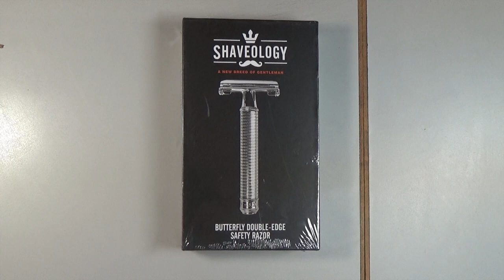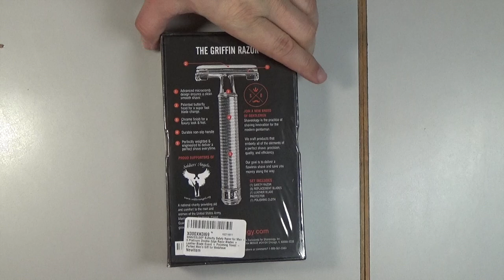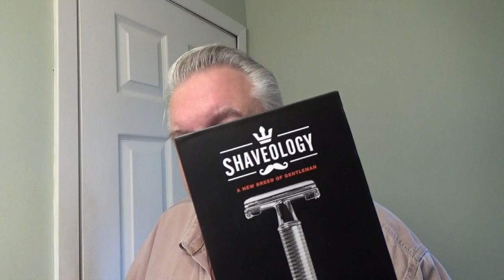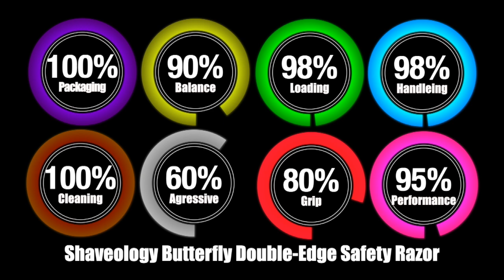Shaveology Butterfly Double Edge Safety Razor Review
Company: Shaveology
Product: Butterfly Double Edge Safety Razor

Today will be looking at The Griffin Razor or some call it the Shaveology razor. I had mine ordered late last year but held back until now to do this review. Today in this video I’ll be using it for the very first time. What makes this one different? let's find out.

The packaging is sure attractive. This would stand out on any shelf selling wet shaving apparel. When you turn the box over you get these bullet points of features but nothing I haven’t seen before. The phrasing is new “Modern Gentlemen” “New Breed of Gentlemen” Join the club you get the picture and the last thing was Proud Supporters of Soldiers Angels a nice touch and a worthy cause. Inside the box, you're greeted with a nicely done pamphlet explaining just how to load and take care of the razor. A guarantee between gentlemen (oh brother) from the founder Adam A. such a gentleman he doesn’t even list his own last name. He said he wants you to be 100% satisfied but only guarantees that for 90 days. Next, we have a polishing cloth, 5 Platinum blades, and a leather razor cover for protection and travel, and finally the butterfly double edge safety razor.

The Razor came to me pretty much perfect not one thing out of place the polished chrome was flawless. The ease of operation didn’t miss a beat easy to open and close I have to say it was well done. Loading the blade was just as simple it fits perfectly over the notch and closed without any issues the blade alignment was perfect.

Shaving with this razor I found no problems at all. The balance was great the handle I thought was going to give me a problem but it turned out to work just fine no slipping it acted like any other-well-built butterfly safety razor in this price range which was $24.97 which I got mine on sale for $12.48. Sadly the website seems to be closed. The Twitter account's last post was in Feb 2017 and on Facebook the last post was in May of 2020 something seems amiss. I gave it high marks because I can't find anything wrong with it I thought maybe it had problems cleaning but no it did that well during the shave too.. So where are these guys?

Not sure but maybe they are still around COVID has done some screwed-up things to manufactures and shaveology might be suffering from this since they do not manufacture this it's done for them.

Overall if your a first-time user or an advanced pro no matter if you looking for your first DE razor or looking for a backup you can’t go wrong with the Shaveology.

 Company: Shaveology
Product: Butterfly Double Edge Safety Razor $24.97

FAQ - Hey! what’s that razor you always use?  It’s called the Occam’s Razor Nano-Enhanced. I was a backer on the Kickstarter and got in as an early bird for $45.00. then it was released to the public for 125.00 During COVID it got up to $225.00 due to shipping issues to and from China I see it now for $125.00 but have never seen it in stock. If you want one your best bet is to call them